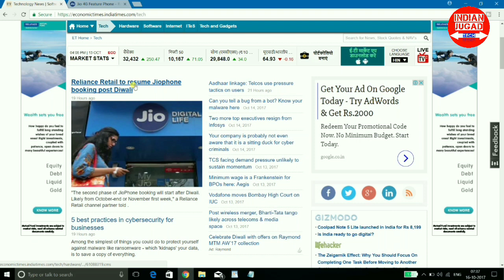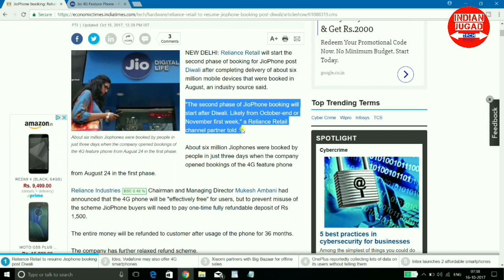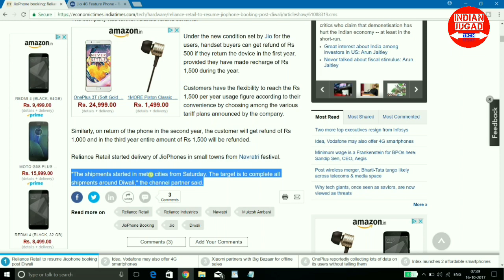🆕Jio Phone Pre-Booking will Start Again | Jio Phone Delivery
Reliance Retail will start the second phase of booking for JioPhone post Diwali after completing delivery of about six million mobile devices that were booked in August, an industry source said.

"The second phase of JioPhone booking will start after Diwali. Likely from October-end or November first week," a Reliance Retail channel partner told .